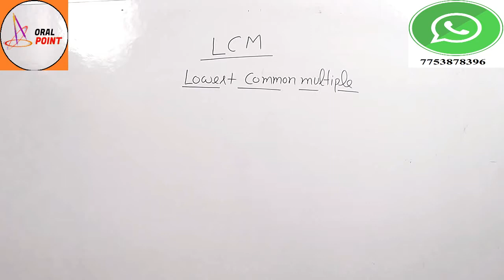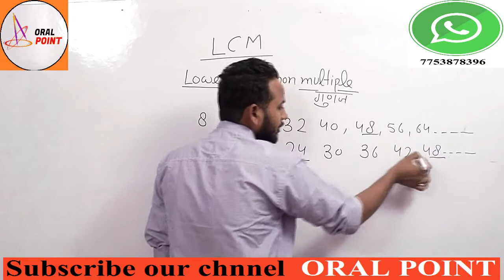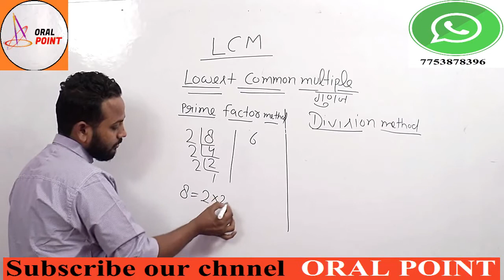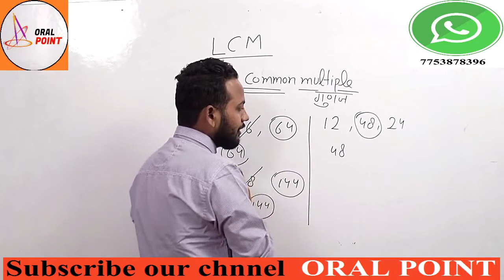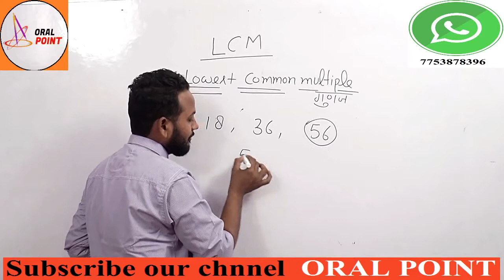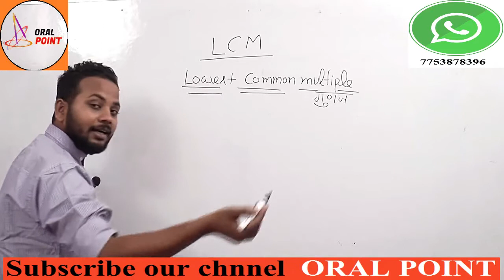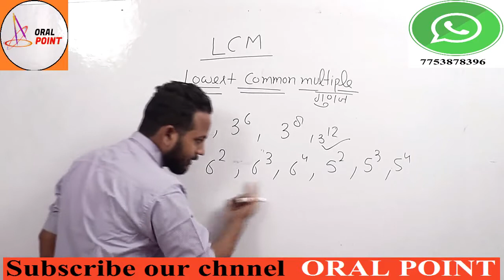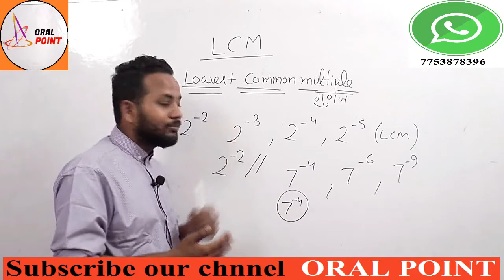up police maths ( Lcm chapter Part-1 )